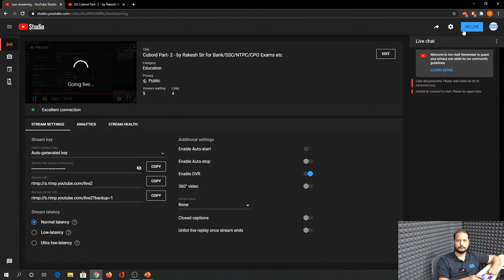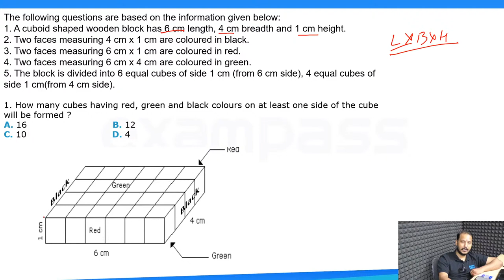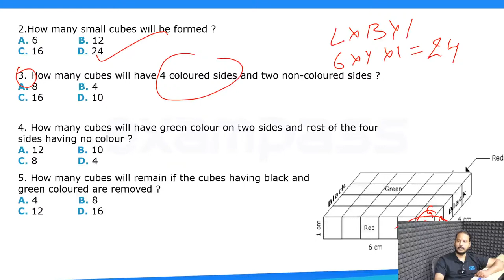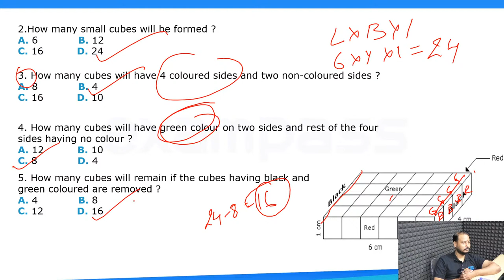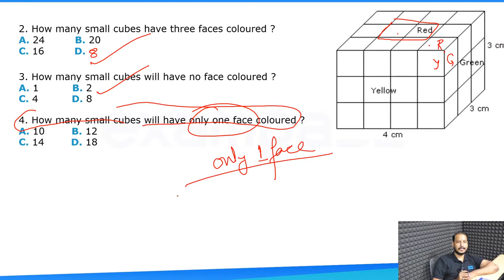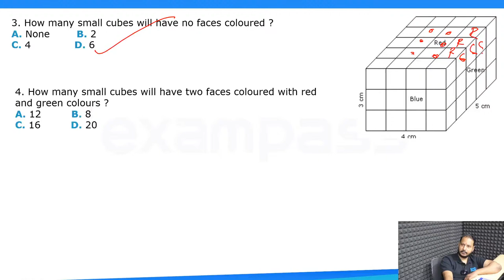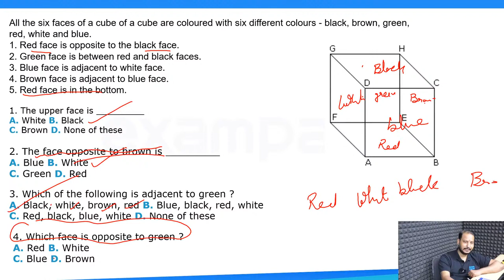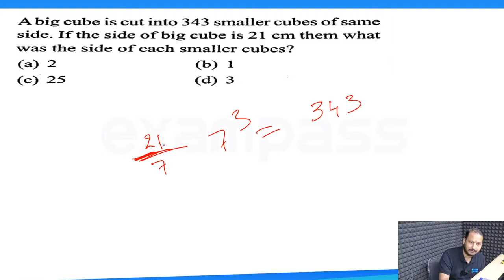Cuboid Part- 2 - by Rakesh Sir for Bank/SSC/NTPC/CPO Exams etc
In this live session, Rakesh Sir covers the topic of Cuboid for Bank/SSC/NTPC/CPO Exams etc.